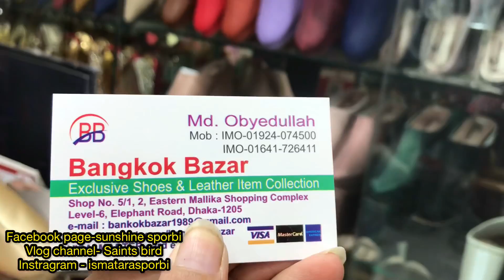3” Gorgeous hill juta collection in lowest price 🔥🔥|beautiful collection 🥰💕 |Sunshinesporbi 💕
3” Gorgeous hill juta collection in lowest price 🔥🔥|beautiful collection 🥰💕 |Sunshinesporbi 💕

Take love from
sporbi